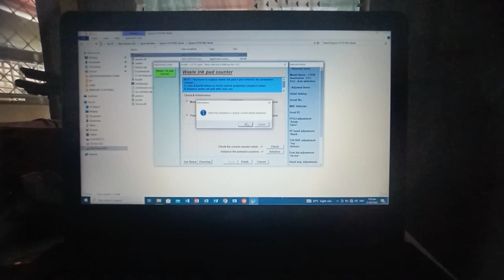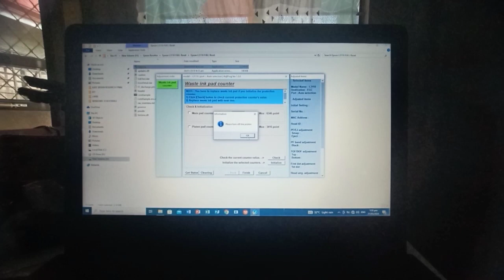Basic Reset Guide For all Epson Printers | Printer Repair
✔️Laptop, Desktop, and Printer Repair Tutorials
✔️Tech Tips and Tricks
✔️Tech Gadgets and Accessories (Unboxing and Reviews!

Laptop, Desktop, Printer Repair, Just send us message po. 👨‍💻💻

🌍🚩Shop Location: National Road (Mission-Villa, Sta. Teresita, Cagayan - Boundary) | Tapat Mission Cemetery

📱FB Account: Kevin Klein Tomas Doctolero
📱FB Page: Klint Adam's Tech Shop